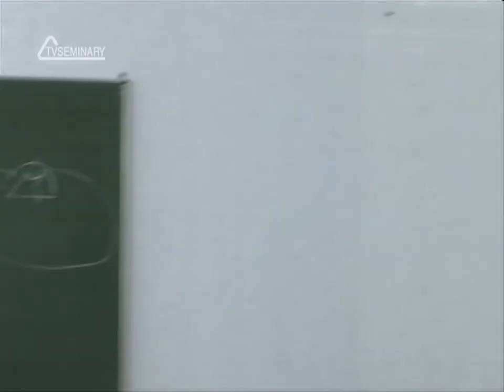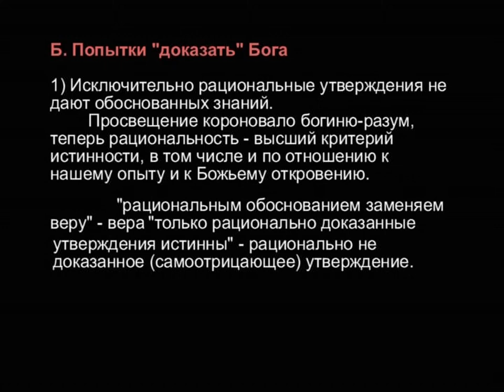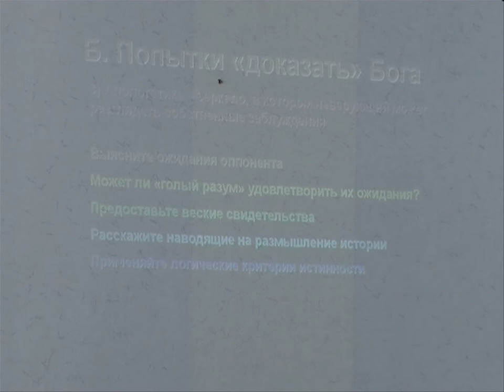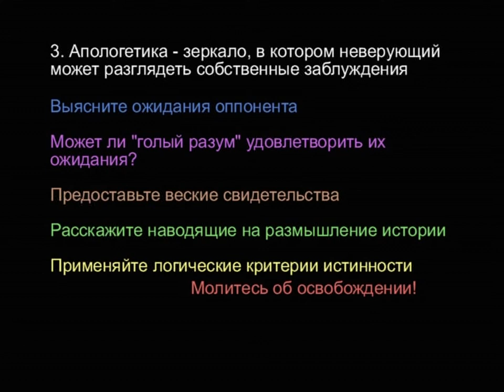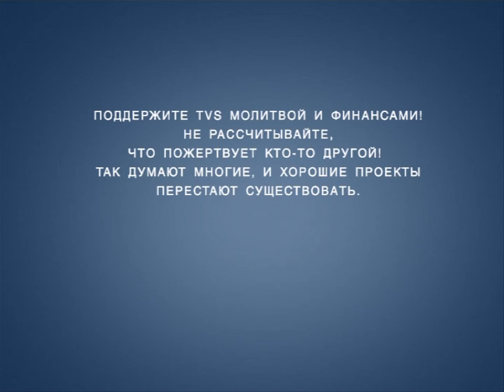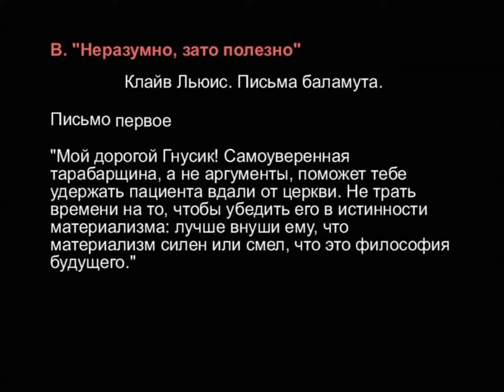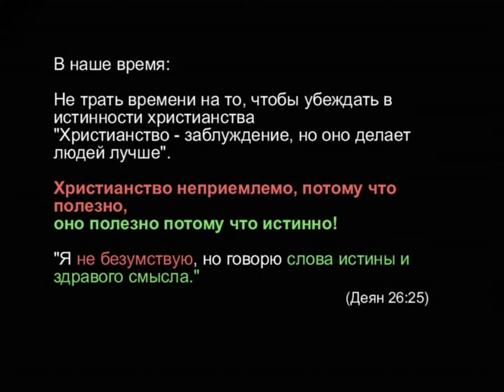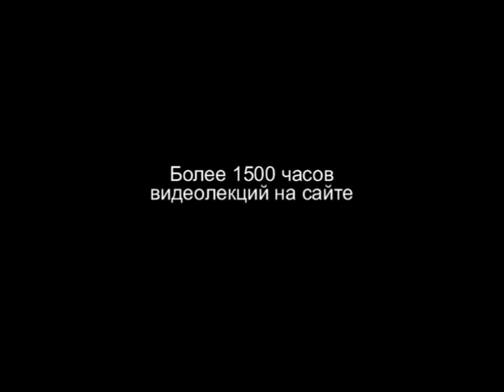TVS A204 83